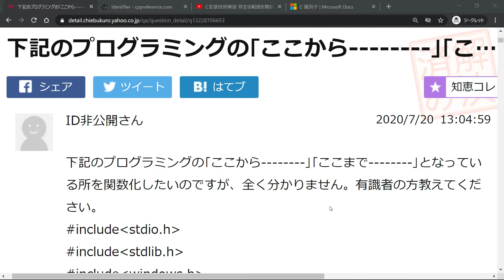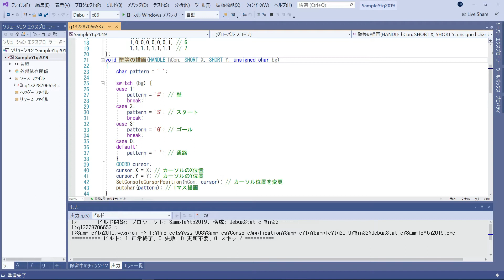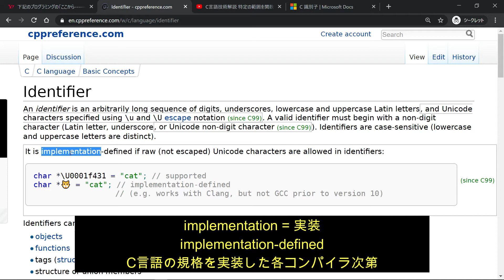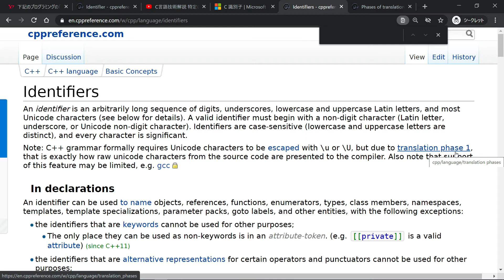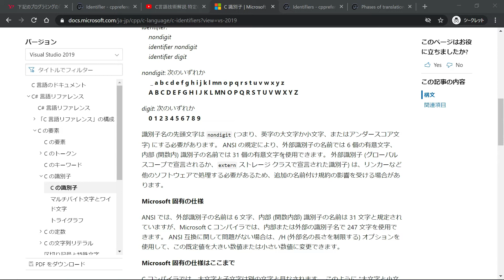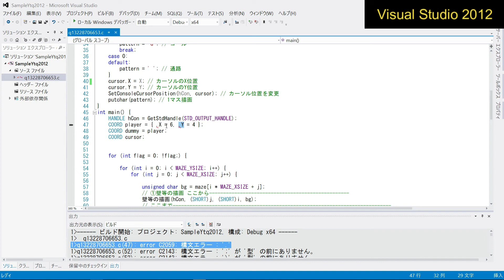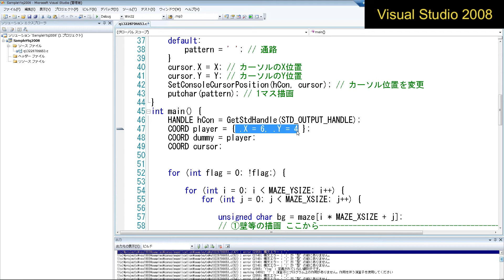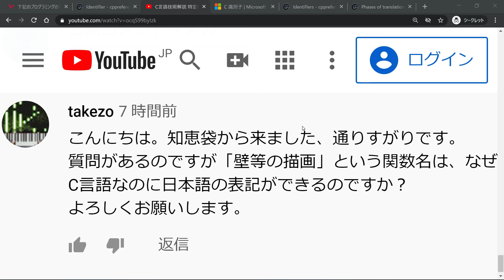関数名に日本語表記がなぜ使える？ [C/C++ コメント欄でのご質問より]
以下の動画でコメント欄からご質問を頂戴しました。
当チャンネルでは関数名や変数名などに日本語表記を用いています。これに関してC言語（そしてC++）の規格はどうなっているのかと、Visual Studioの各バージョンでの対応状況について説明します。